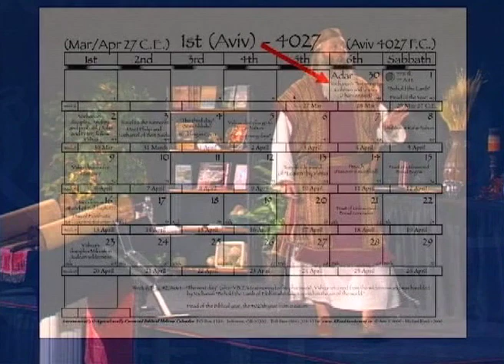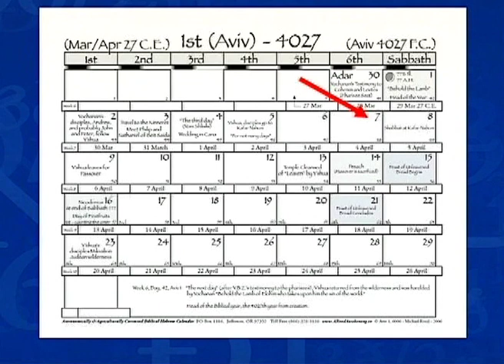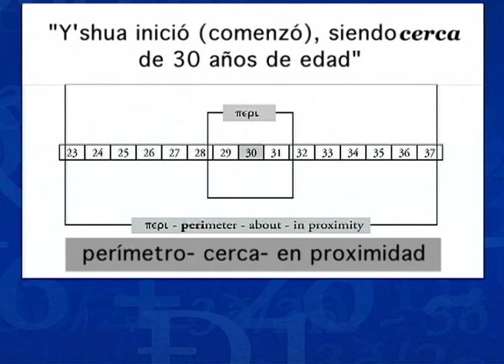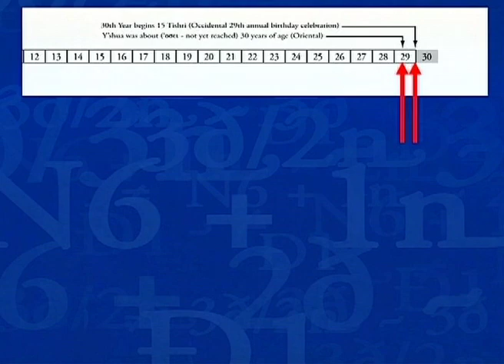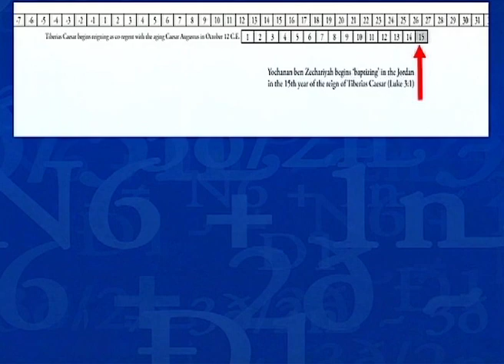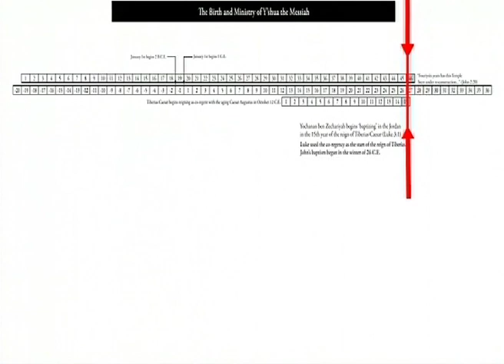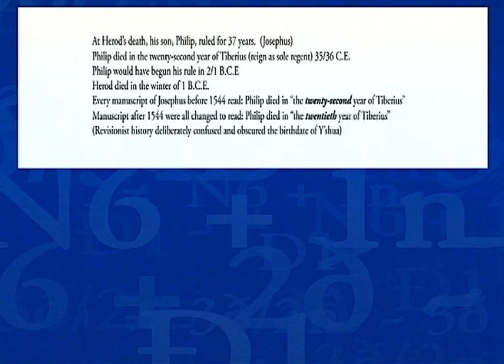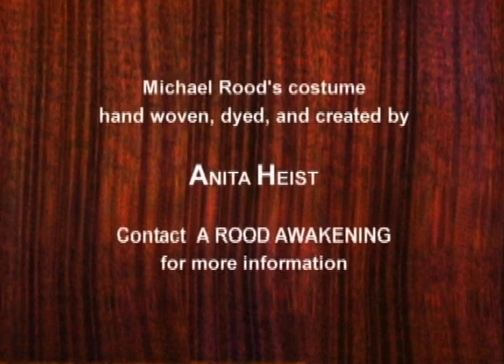El Código de Jonás 9/11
Yeshúa el Mesías (también conocido como Jesús) declaró que habría sólo una señal de su autenticidad: "Tres días y tres noches en la tumba - y se levantaría al tercer día." Trágicamente, la ignorancia heredada sobre el verdadero cómputo de tiempo del Creador y el apego sin sentido a las tradiciones paganas han dejado al sistema de la Iglesia cristiana sin poder contar hasta tres!!
Michael Rood despoja 2.000 años de tradiciones fosilizadas para revelar verdades profundas en los Evangelios que han eludido el cristianismo occidental durante milenios. Michael expone uno de los mayores engaños impuestos sobre el mundo cristiano: el "ministerio de tres años y medio de Jesús" y las diez palabras infames que se forjaron deliberadamente en textos posteriores del Evangelio de Juan y que destruyeron la integridad cronológica de los Evangelios, formado los cimientos derruidos de la teología de reemplazo, y dejó las profecías del fin de los tiempo de Daniel en ruinas!
Únete a Michael por dos noches llenas de acción mientras expone y corrige el error fatal en el cristianismo occidental, revelando pruebas matemáticas y confirmaciones astronómicas de las Escrituras Hebreas que fueron ocultas hasta el final de la era.

U.S.A.
1337 Hundred Oaks Drive - Suite H

América Latina
Apartado Postal: 952-1007, San José, Costa Rica